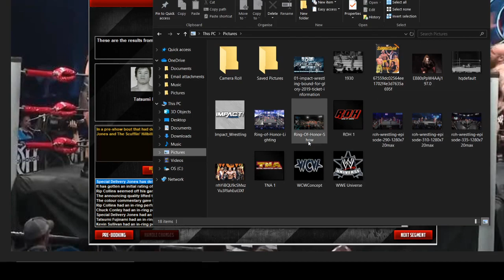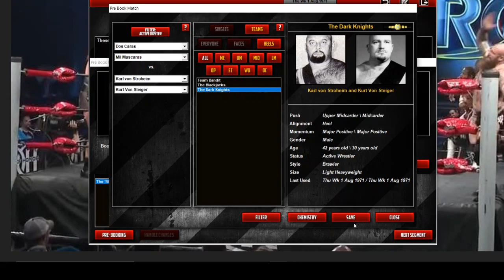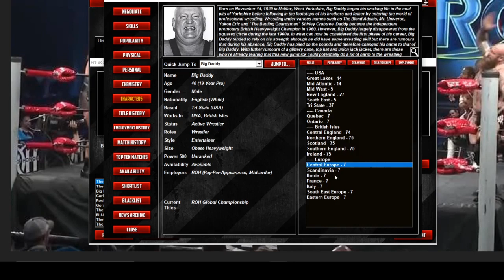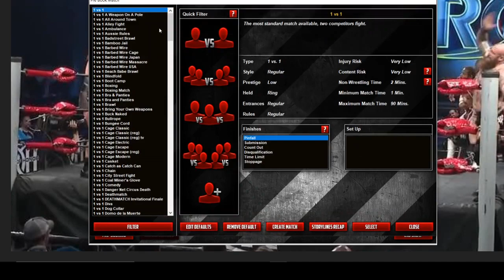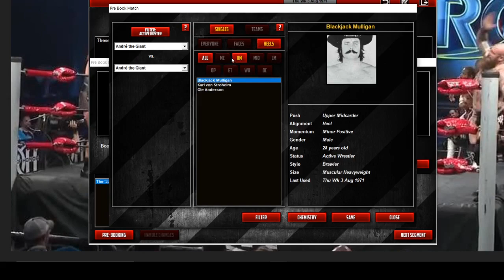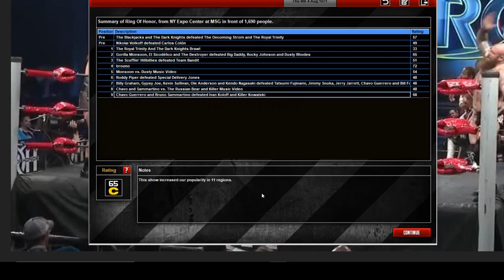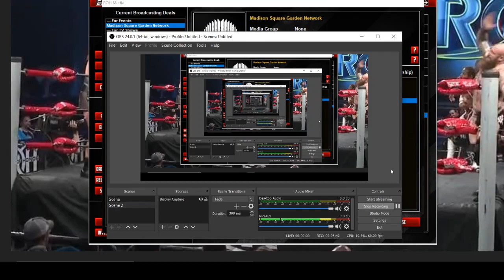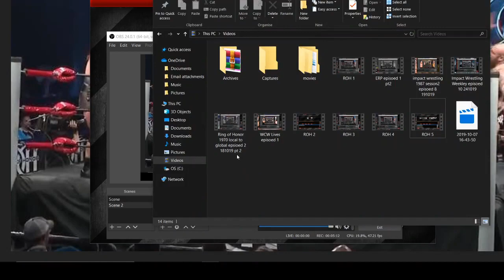Ring of Honor 1970 local to global epsioed 3 251019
1970 roh is a war zone but will brouno hold onto his title